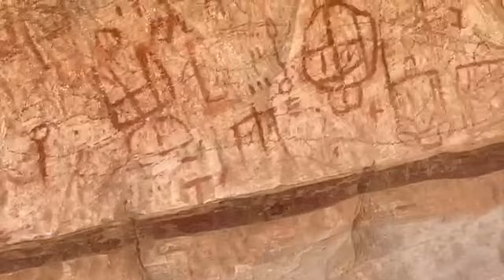مدرسة فنيَّة في كهف المُغْرَة الحمراء في محمية الملك سلمان